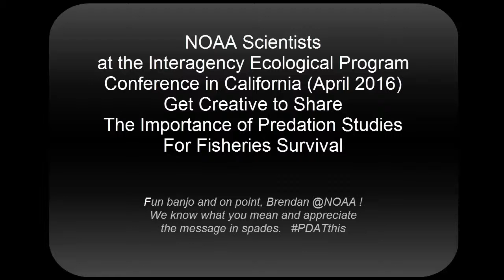Fisheries Predation Presentation 2016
Novel Science Communications: Getting Creative to Share the Serious Issues of Predation in Fish Survival Studies

Fun and enlightening NOAA presentation from the Interagency Ecological Program Conference, hosted in April 2016 at the Lake Natoma Inn in Folsom, California.